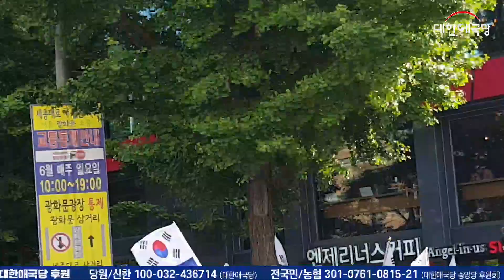2019년 6월 15일